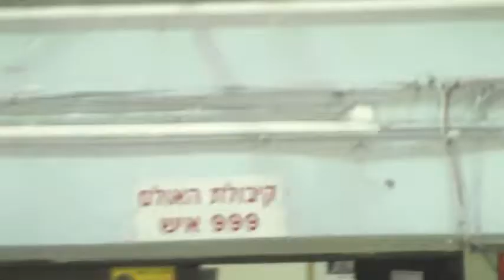מגן דוד אדום מתנדבי הנוער של מדא מבצעים הדרכה החייאה ביום ירושלים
מתנדבי הנוער של מדא 'נאמני החייאה' - הדרכה החייאה ביום ירושלים ברמלה - צילום ועריכה דוברות מדא 28.5.14